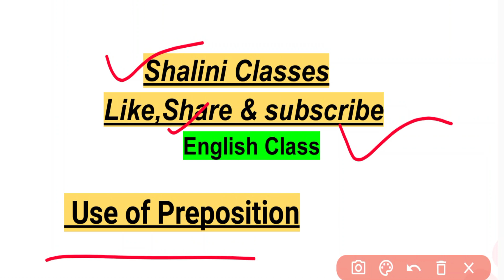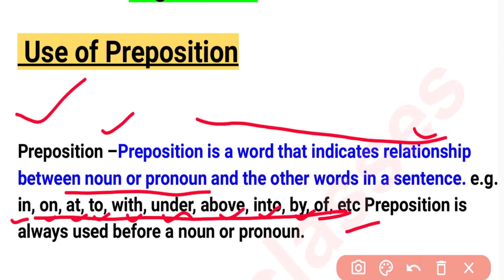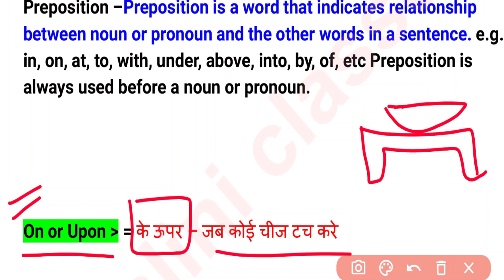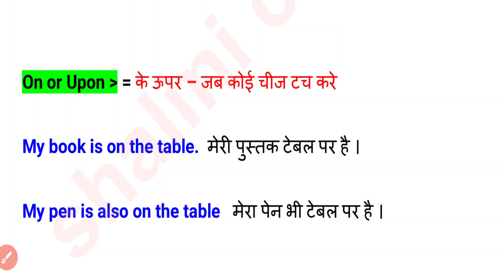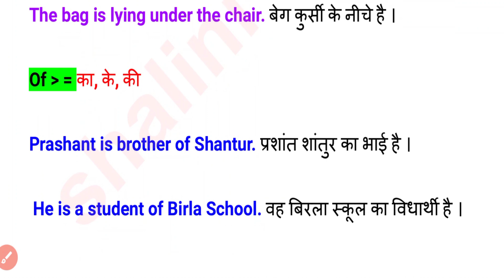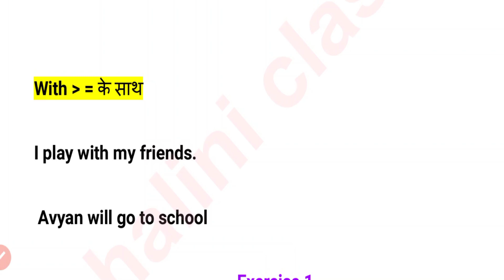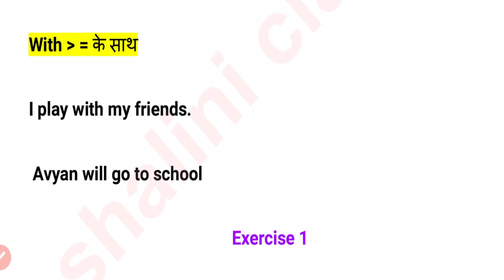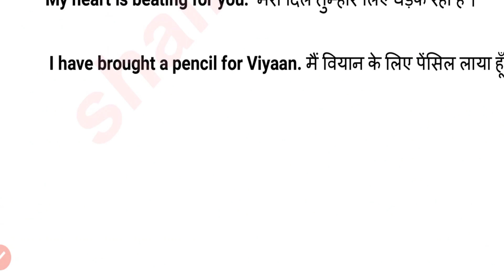UP DELED 2nd Semester English Class 2023/Deled 2nd Semester English Grammar Class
Rajan Series D.El.Ed. ( BTC ) Second Semester ✌✌✌✌✌✌

Shaliniclasses